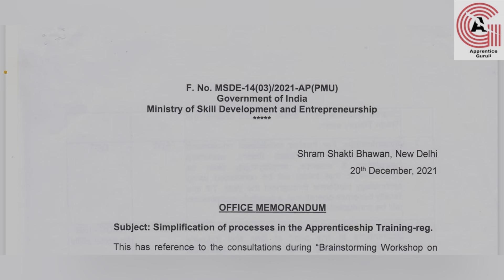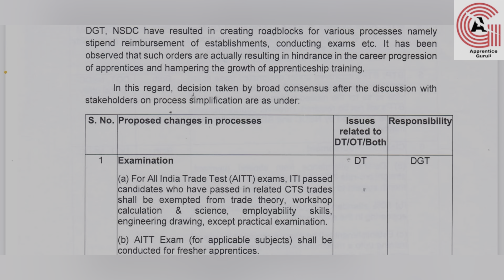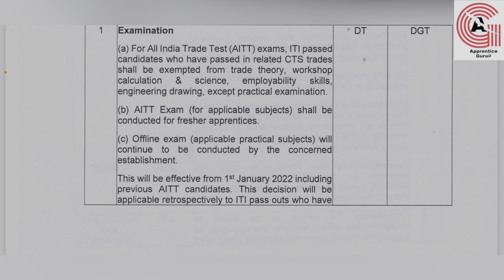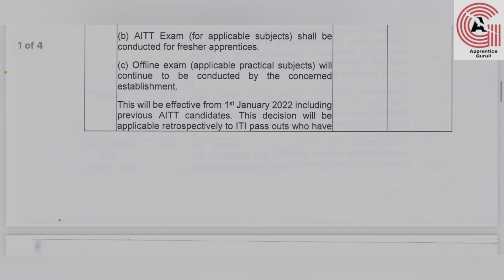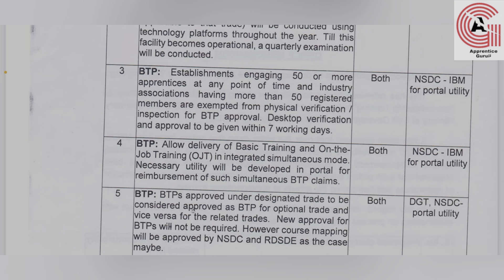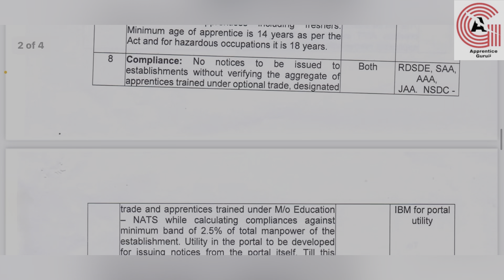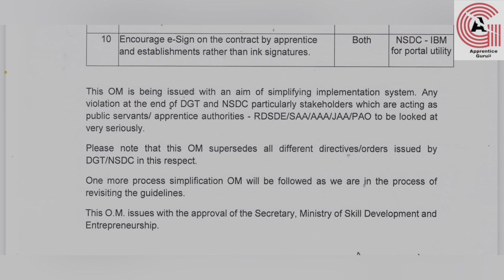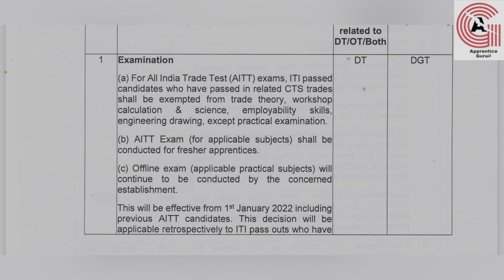Apprenticeship Exams Will Discontinued form 2022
Namesty dosto aaj mai aapke liye lekar aaya hun 2021 ki apprenticeship ki sabse badi update. Dosto 2022 se Apprenticeship AITT Exams band hone wale hai. Poori details ke liye poora video jarur dekhen.

Letter Downloading Link